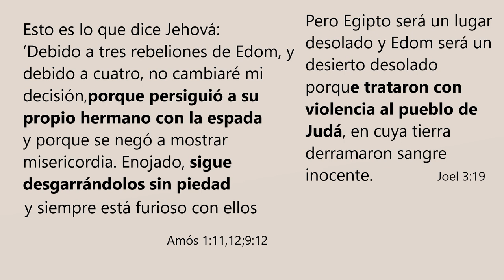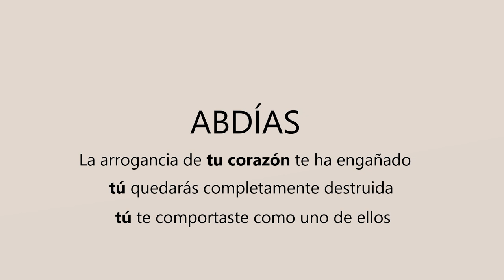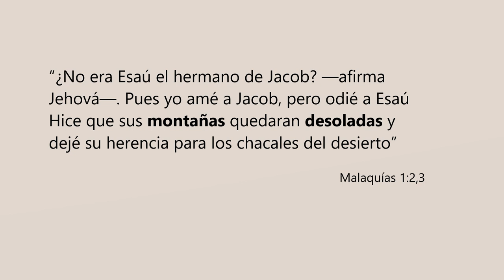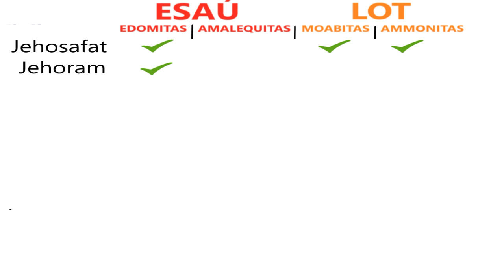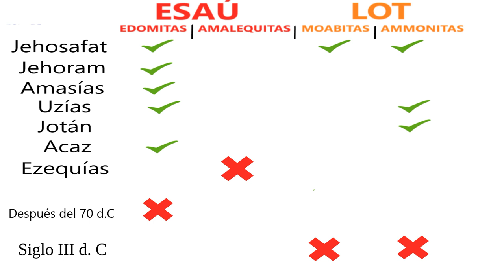Enemigos de Israel (parientes) Parte 3/3 Su final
Cómo acabaron  los pueblos enemigos de Israel

BIBLIOGRAFÍA

Palestine Exploration Quarterly, Londres, 1976, pág. 39

Antigüedades Judías, libro X, cap. IX, sec. 7